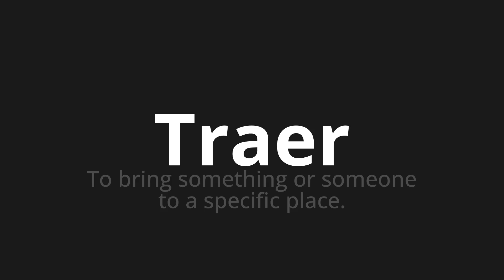How to pronounce Traer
Master the Pronunciation of 'Traer which means bring' - which means : To Bring Subthing or Sumone to Specific Place. 📝 with @HTPronounce 🎓🗣️ - [Your Guide to Spanish]

Learn to pronounce 'Traer' perfectly in Spanish with our easy and engaging tutorial by @HTPronounce! 📖📽️ In this comprehensive video, we provide you with native speaker examples 🗣️👂 and phonetic breakdowns 🎵 to ensure you get the pronunciation just right.

How to say Bring in Spanish